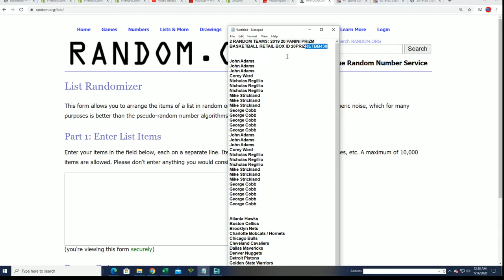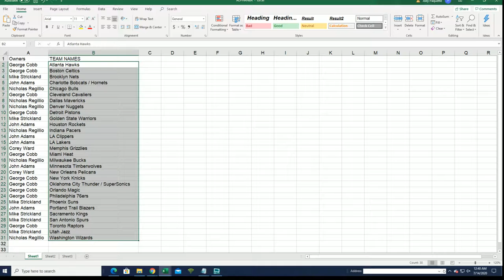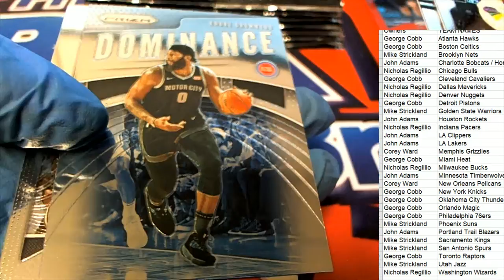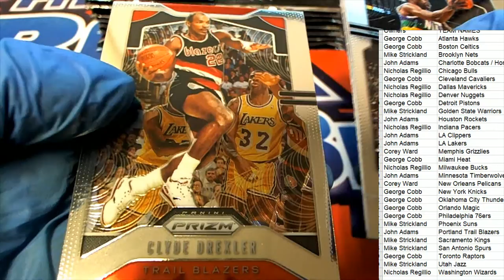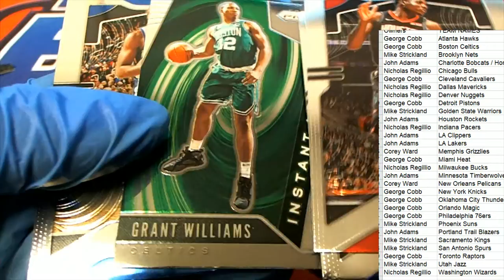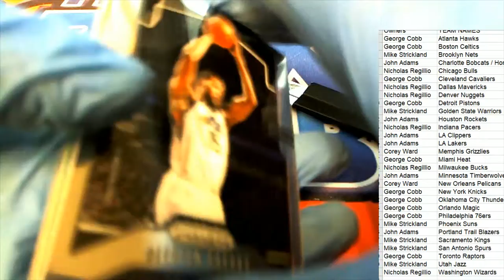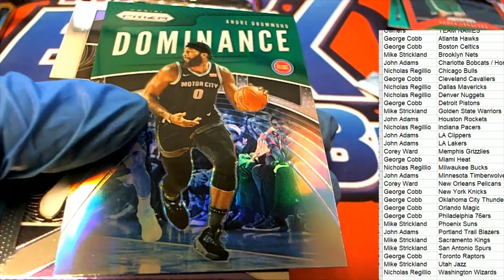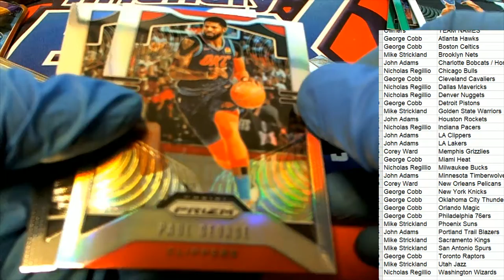2019 20 PANINI PRIZM BASKETBALL RETAIL BOX ID 20PRIZRETBB430